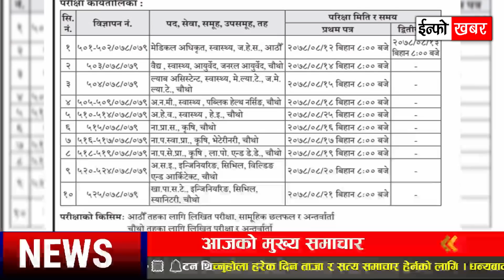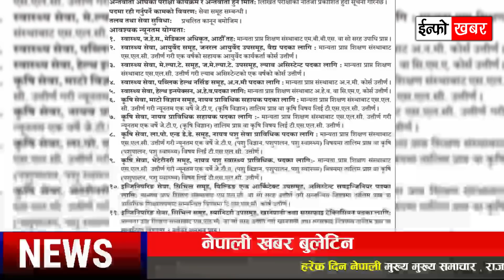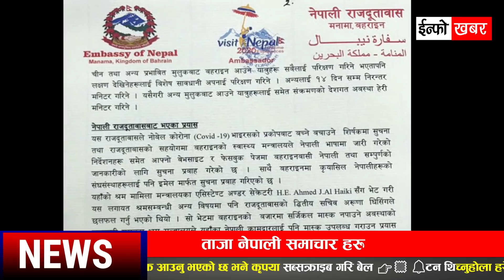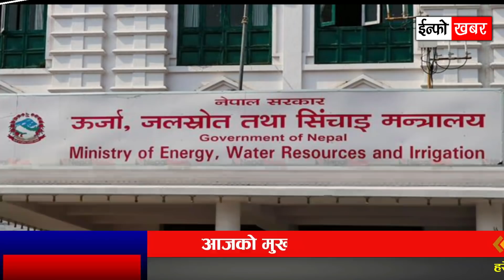NEWS 🔴 भोलिबाट देशभर | राजेश हमाल आक्रोश, १२ को परीक्षा शुरू, टिकटक बनाउदा मृत्यु , मल अभाव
NEWS 🔴 भोलिबाट देशभर | एम सिसि बारे राजेश हमाल आक्रोश, १२ को परीक्षा शुरू, टिकटक बनाउदा मृत्यु , देशभर मल अभाव, हल खुल्दै , १ गते सार्वजनिक बिदा, कोरिया रोजगारी, फेरी मल अभाव

TOPIC :

- आजदेखि कक्षा १२ को परीक्षा शुरू
- बायोमेट्रिक लागु भएपछि मात्र कोरिया रोजगारी सुरु हुने
- दसैंका लागि सार्वजनिक सवारीको अग्रिम टिकट’ खोल्ने तयारी
- पूर्वमुख्यमन्त्री पोखरेलले अपहरण गरेको भन्दै विमला वलीले दिइन् जाहेरी
- मकवानपुरका सिनेमा हल असोजबाट खुल्ने
- अव्यवस्थित तार/पोलहरू ७ दिनभित्र हटाउन सुर्खेत प्रशासनको ‘अल्टिमेटम
- टिकटक बनाउँदा यसरि सेती नदीमा ख’सेकी रहेछिन्, भिडियो भयो सार्बजनिक
- असाेज १ गते सार्वजनिक बिदा ?
- ९ सय बढी स्वास्थ्यकर्मी माग गर्दै गण्डकी प्रदेश लोक सेवाले खुलायो दरखास्त
- हानिकारक स्यानिटाइजर र मास्क छ्यापछ्याप्ती
- अवरुद्ध मुग्लिन-नौबिसे सडक दुईतर्फी सञ्चालन
- मेघ गर्जन/चट्याङसहित वर्षाको सम्भावना
- मुलुकभरि रासायनिक मल अभाव
- ५३४ जनाको कैद मिनाह गर्न गृहको सिफारिस
- बहराइनमा आन्दोलित नेपालीलाई स्वदेश फर्काइँदै
- कुवेत पुगेका अधिकांश नेपाली कामदार रक्सीकाे अवैध व्यापारमा, जरिवानादेखि
- मृत्युदण्डसम्म सजाय भाेग्दै
- नेपाल–बंगलादेश डेडिकेटेड प्रसारण लाइन बनाउन सहमति
- मेरिङदेन गाउँपालिकाले विपन्न विद्यार्थीलाई हाइड्रोपावर इन्जिनियरिङ पढाउने